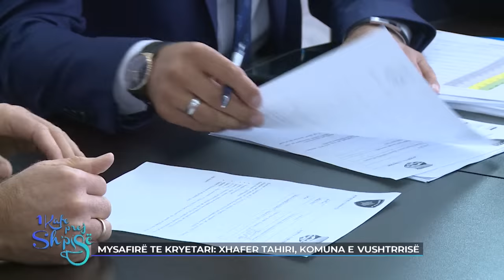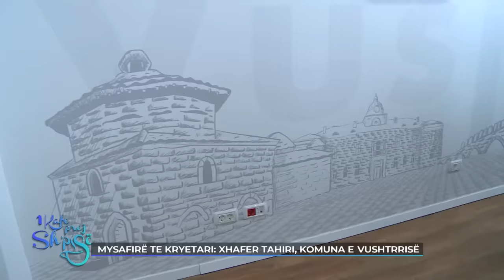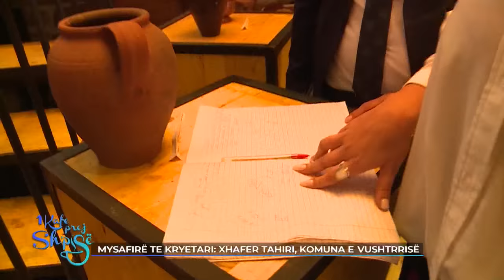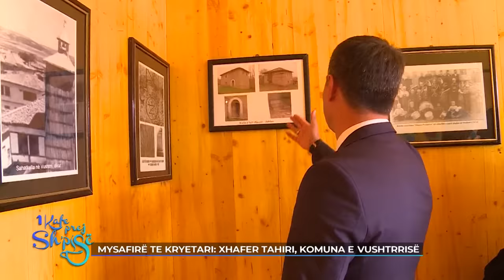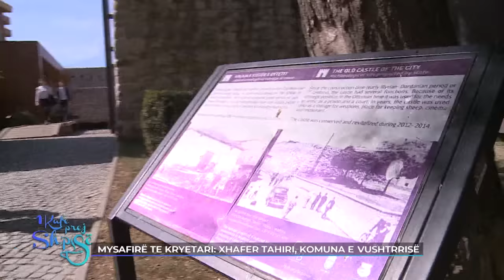1 Kafe prej shpisë - Xhafer Tahiri (Komuna e Vushtrrisë) 30.09.2018